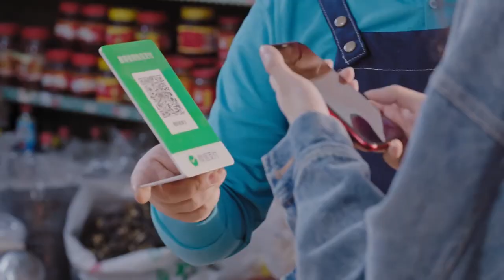【买菜秘诀】白富美撒娇卖萌，文艺男神被迫陪她逛菜场，冤家互坑绝不留情！| 我的小确幸 My Little Happiness 💕 中国电视剧